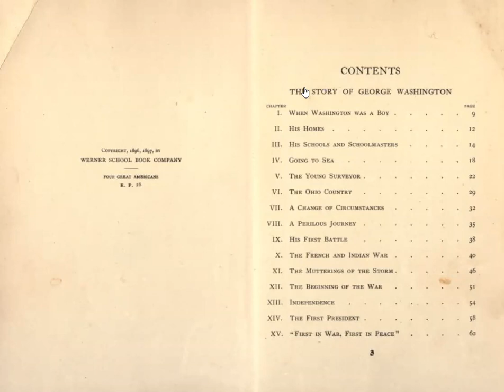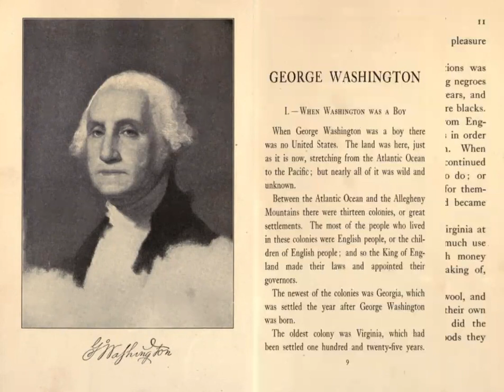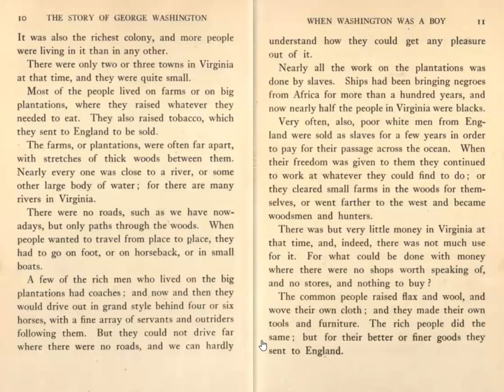Four Great Americans - George Washington - Chapter I